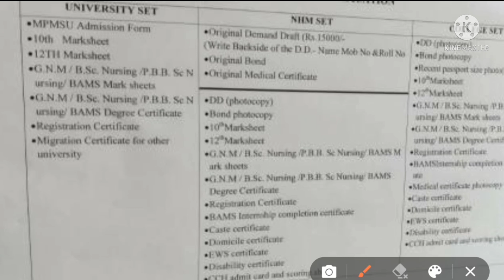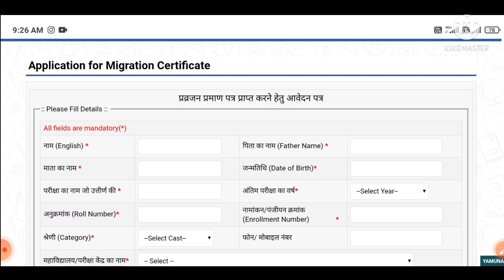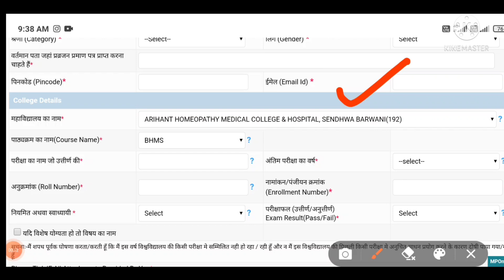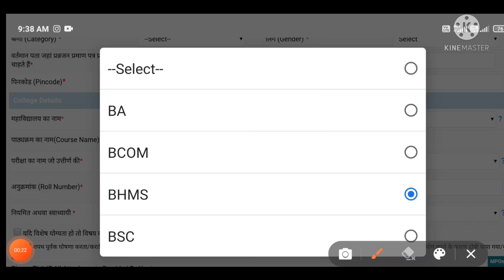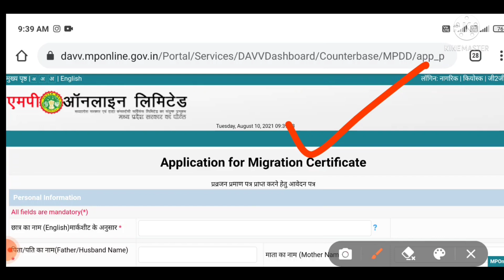How to Apply for Migration Certificate, Mp NHM CHO Document Varification Migration MPNHM NHM CHO